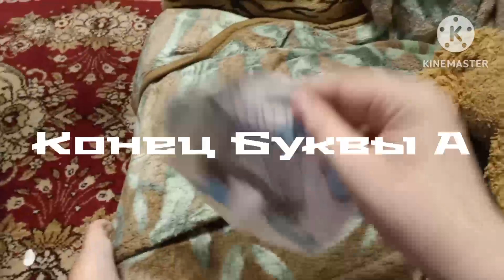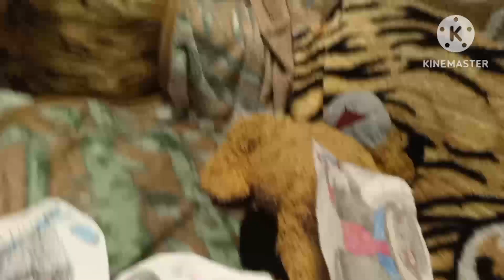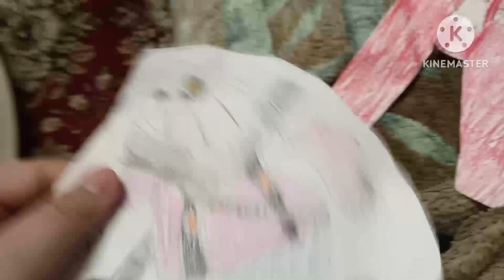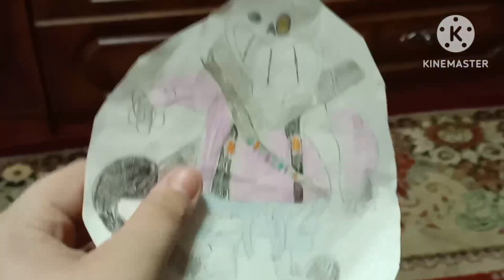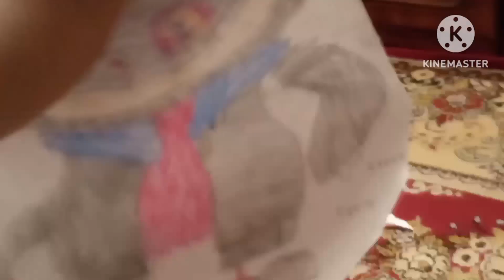Вова и Санессы | 2 сезон 11 серия "Конец Буквы A"